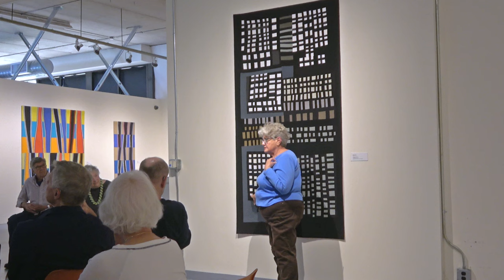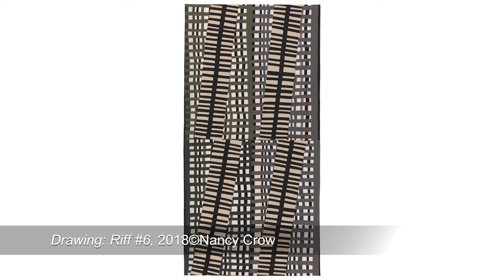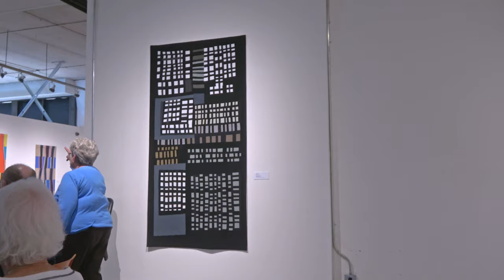Artists' Talk: Nancy Crow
Renowned quilt maker Nancy Crow described her process during an informal gallery talk July 19, 2023, in her solo exhibition, "Nancy Crow: Sequences, Riffs, and Drawings," at the Schweinfurth Art Center in Auburn, NY. The exhibit is on display through Aug. 20, 2023.